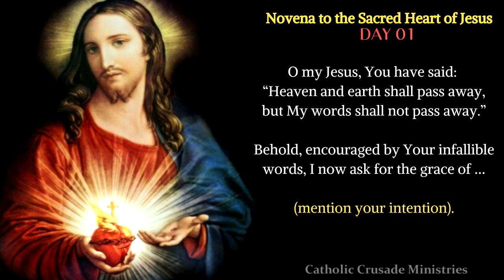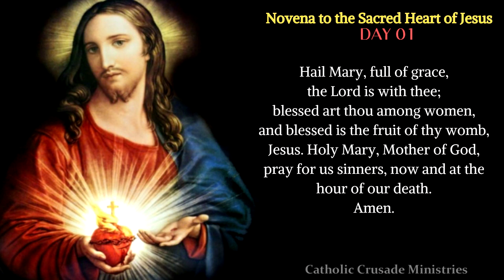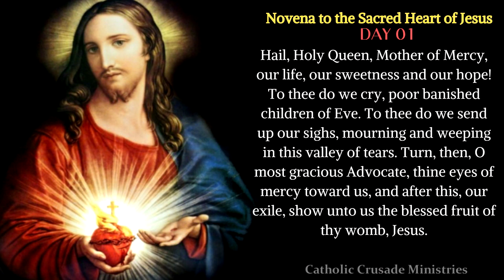Sacred Heart Novena - Day 1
† Sacred Heart Novena - Day 1 † ---  [Time Stamps & Prayer Text Below]

Together Let Us Pray is an extension of our main prayer channel, @TheCatholicCrusade, offering more ways to grow in faith as a community, where we come together as a community to lift our hearts in prayer.

Here, on this channel, we focus on:
 * Specialized and intercessory prayers
 * Live stream prayer sessions (ex. Stations of the Cross livestreams)
 * Lesser known prayers & devotions

"Novena to the Sacred Heart"
I.   O my Jesus, You have said: “Truly I say to you, ask and you shall receive, seek and you shall find, knock and it shall be opened to you.” Behold, I knock, I seek and I ask for the grace of … (mention your intention here).

Our Father...
Hail Mary...
Glory Be...

II.   O my Jesus, You have said: “Truly I say to you, whatsoever you shall ask the Father in My Name He will give it to you.” Behold, in Your Name, I ask the Father for the grace of … (mention your intention here).

Our Father...
Hail Mary...
Glory Be...

III.   O my Jesus, You have said: “Heaven and earth shall pass away, but My words shall not pass away.” Behold, encouraged by Your infallible words, I now ask for the grace of … (mention your intention here).

Our Father...
Hail Mary...
Glory Be...

O Sacred Heart of Jesus, for Whom it is impossible not to have compassion on the afflicted, have pity on us miserable sinners and grant us the grace which we ask of You, through the Sorrowful and Immaculate Heart of Mary, Your and our tender Mother.
St. Joseph, foster father of Jesus, pray for us.